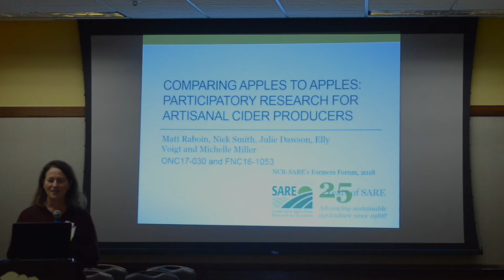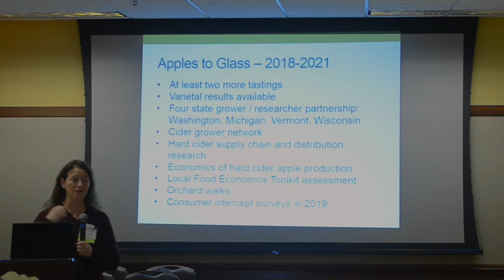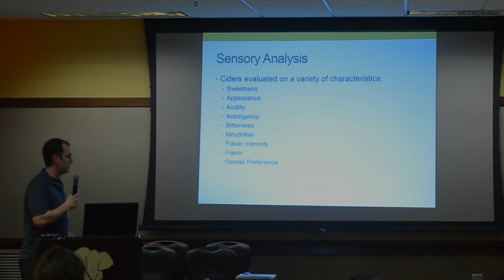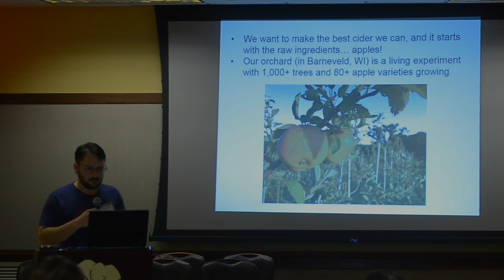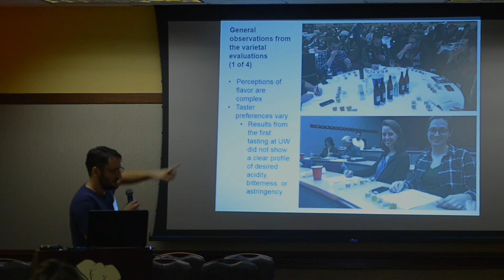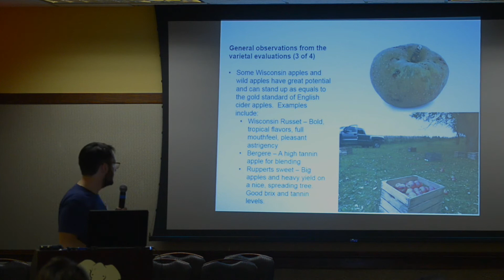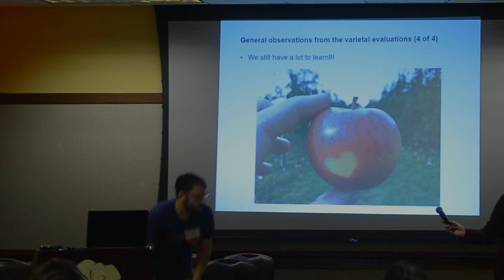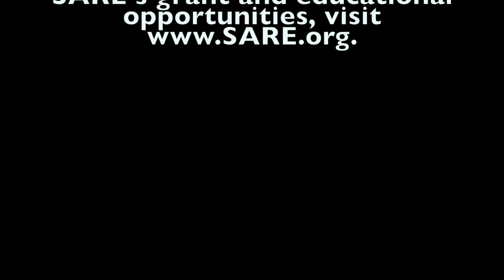Apples for Artisan Cider with Michelle Miller and Matt Raboin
Michelle Miller and Matt Raboin have both received SARE support to conduct variety and participatory research on cider apples in Wisconsin. This video is their Farmers Forum presentation at the 2018 Wisconsin Fruit and Vegetable Growers Conference.